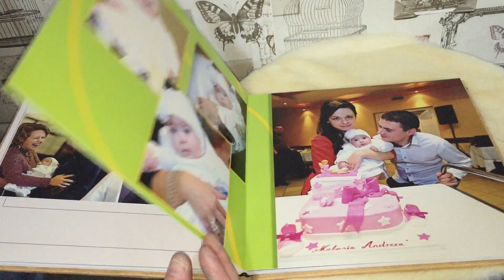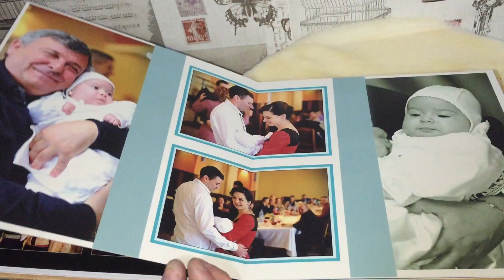Album Botez 25x50cm